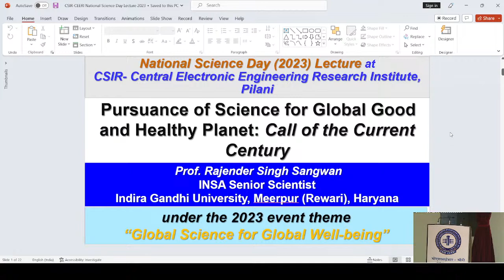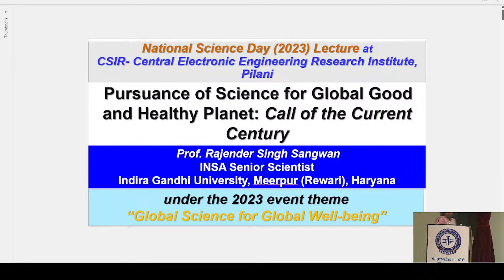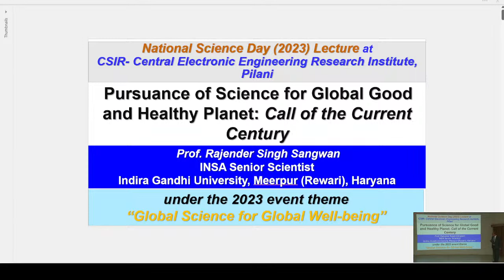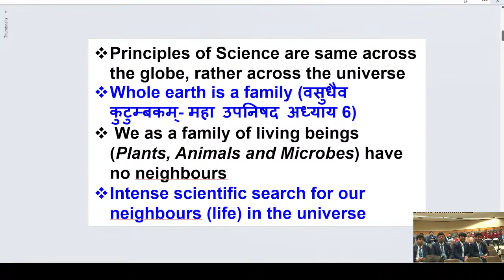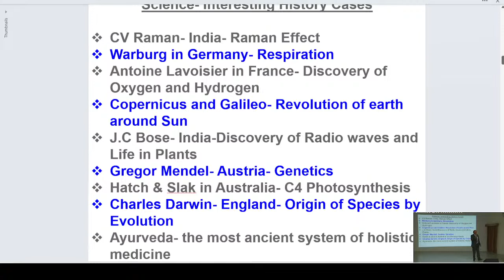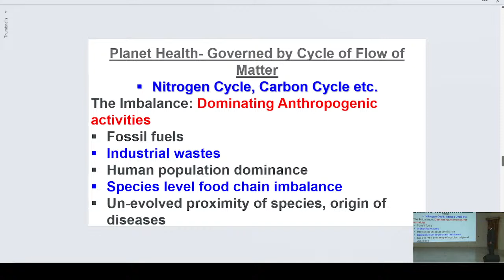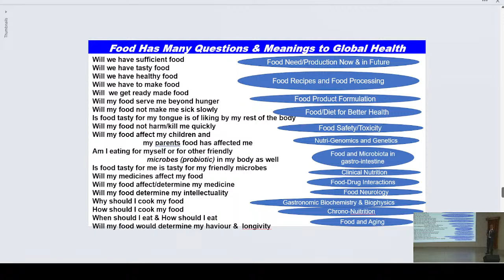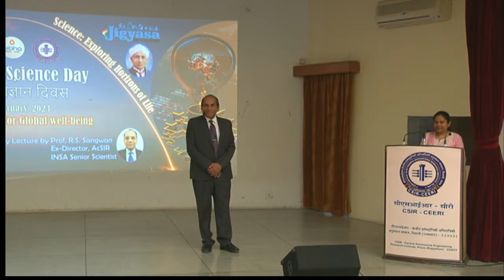CSIR-CEERI Jigyasa 2023 | National Science Day 2023 | Lecture by Dr. R. S. Sangwan